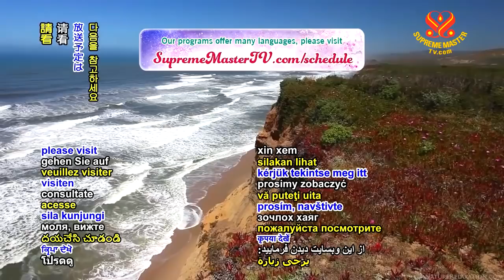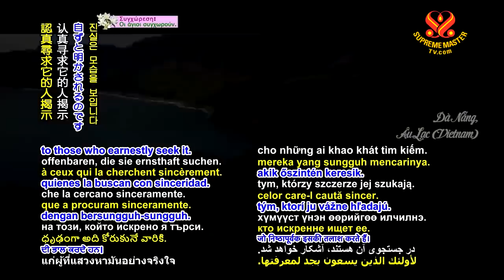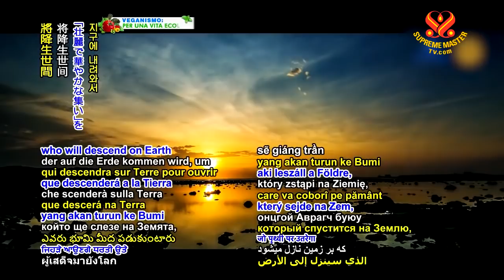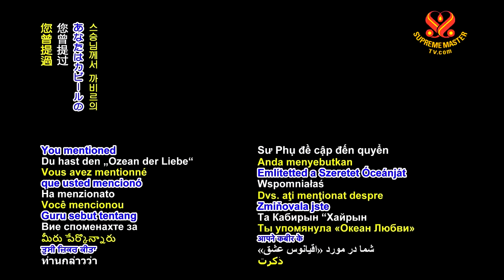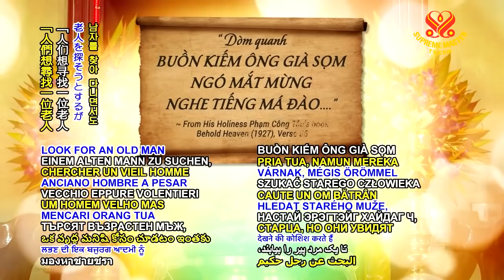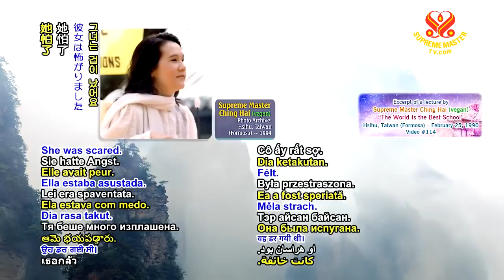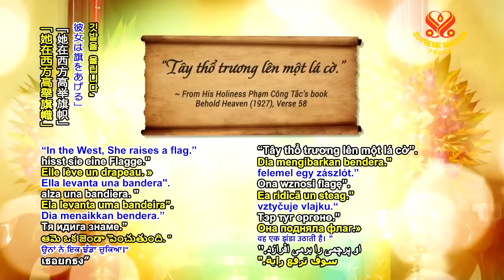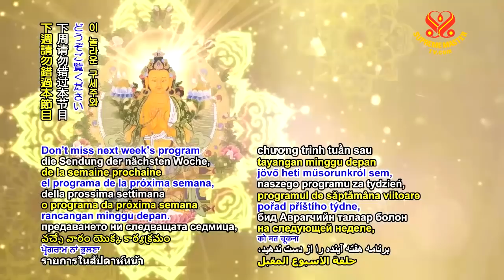( P. 2 of 2 ) Hội Long Hoa - Thanh Hải Vô Thượng Sư.